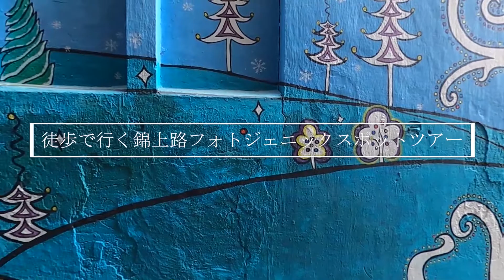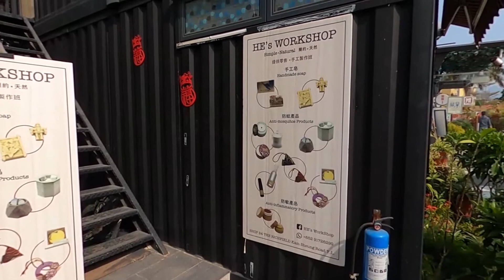‹香港›錦上路フォトジェニックツアー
こんにちはパンダバスです🐼
今日は香港の錦上路（カムションロード）近くのフォトジェニックスポットを一挙にご紹介します。
錦上路へはMTRウエストレールラインで行くことができます。

特に香港のリピーターさんにおすすめのコースです。

大家好🐼

如果大家覺得有趣,請多多支持我地嘅channel啦😌!